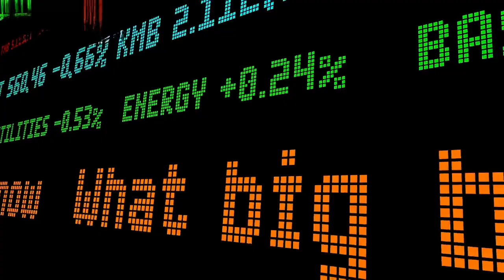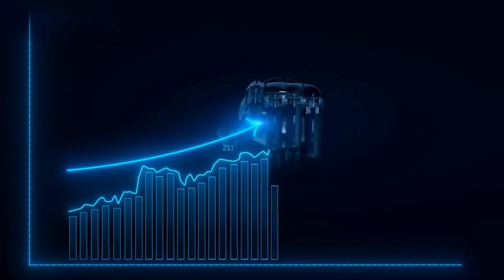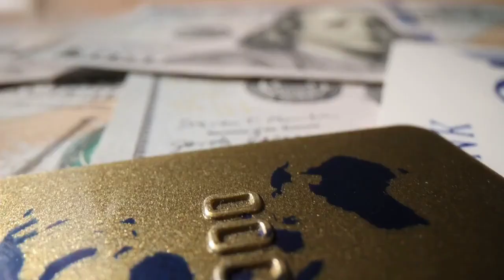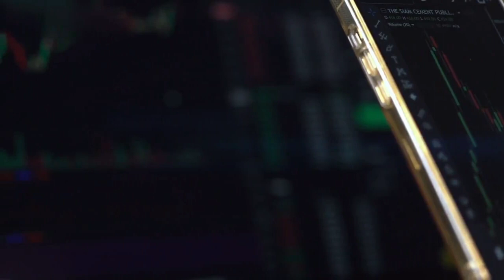TAKE LOAN AND PAY WITH PI COIN, PI CORE TEAM LAUNCH LOAN FEATURE AHEAD OF THE MAINNET LAUNCH